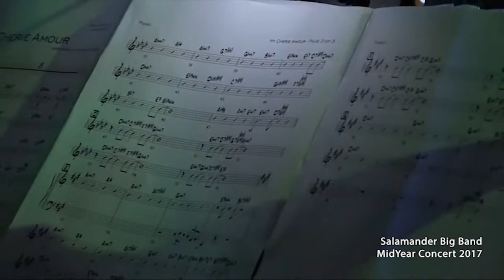Salamander Big Band ft. Salamander Voices - My Cherie Amour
"My Cherie Amour" composed by Stevie Wonder, Henry Cosby & Sylvia Moy
arranged by Chris Walden
performed by Salamander Voices
Salamander Big Band MidYear Concert 2017
Selasar Sunaryo Amphitheatre Bandung - West Java, Indonesia